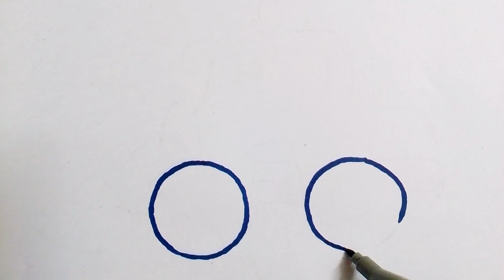How to draw a JCB tractor for children || easy tractor drawing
In this video we are going to draw a tractor step by step, tractor drawing for kids, easy tractor drawing